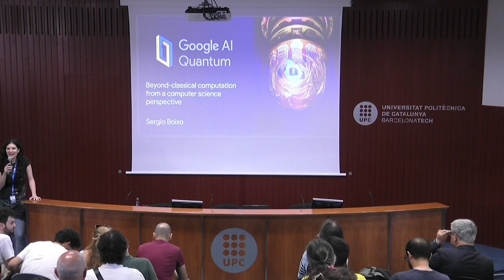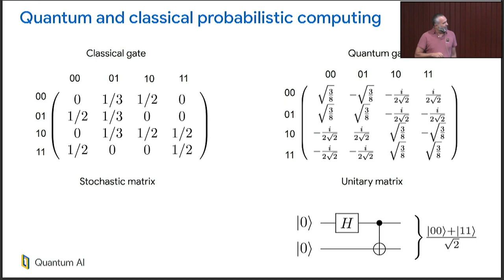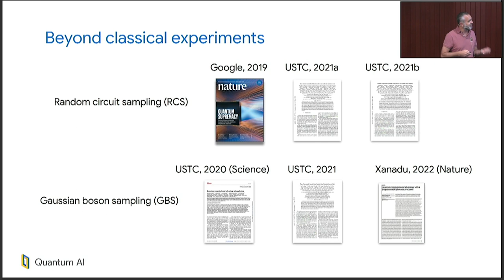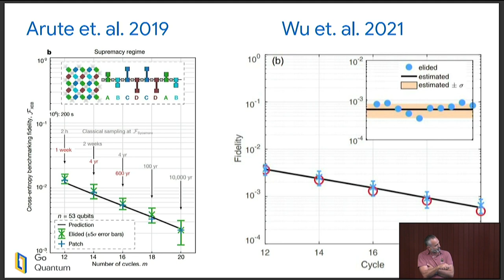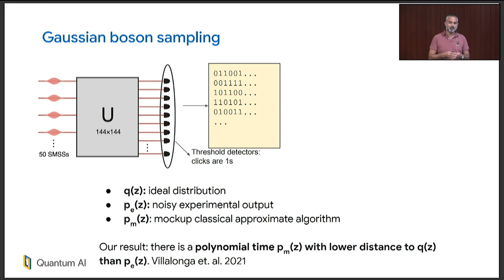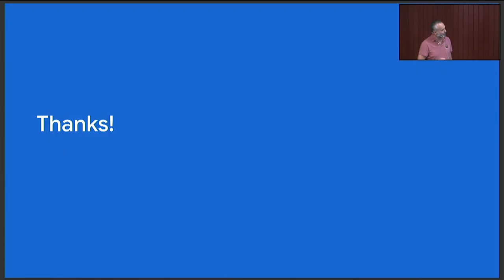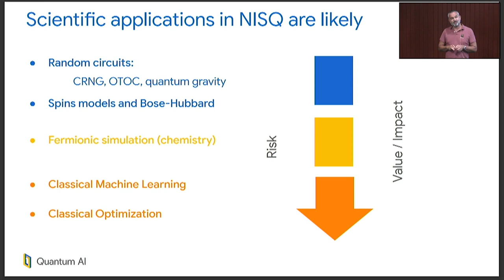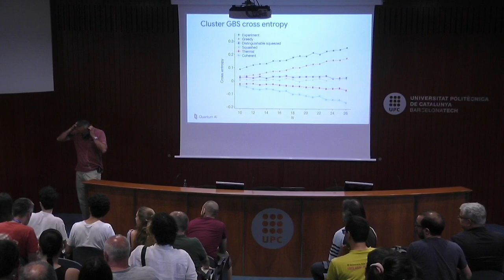Quantum Spain Colloquia: "Beyond-classical computation from a computer science perspective"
Speaker: Sergio Boixo
Chief Scientist Quantum Computer Theory for Google's Quantum Artificial Intelligence Lab
Abstract: Outperforming classical supercomputers in a well-defined computational task is an important milestone in the long term quest for practical quantum computing. I will argue that this milestone has been reached for the task of random quantum circuit sampling. I will review recent advances in complexity theory and classical algorithms related to this experiment. BosonSampling is another important proposal for early beyond-classical demonstrations. I will review recent BosonSampling experiments and algorithms.